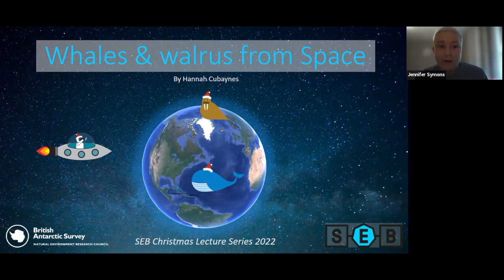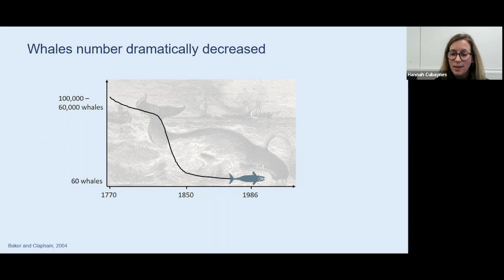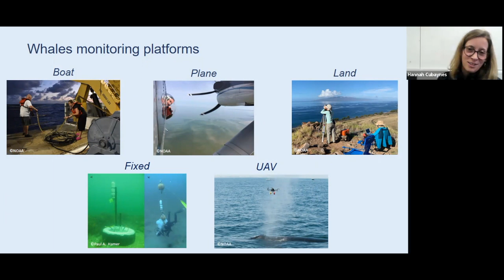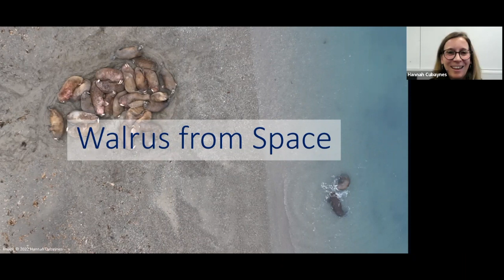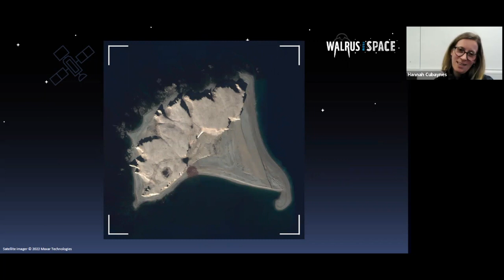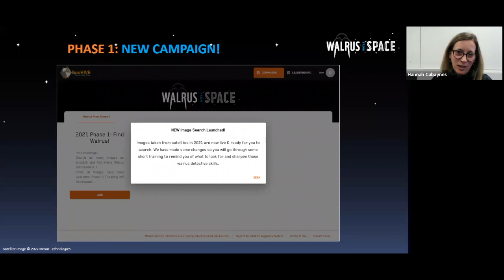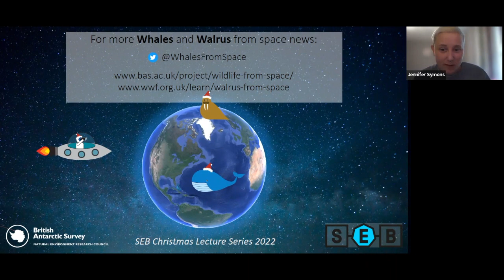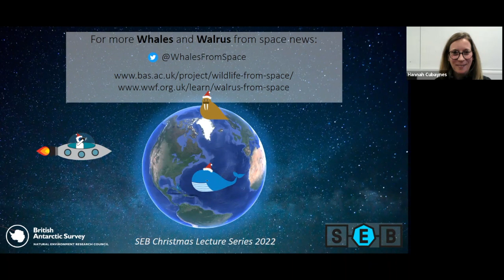Spying on whales and walrus from space to safeguard their future by Dr Hannah Cubaynes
Some satellites orbiting our Planet can capture detailed images of almost anywhere, allowing us to monitor wildlife in remote regions that are difficult to access by boats or plane. At the British Antarctic Survey and with collaborators, we are investigating how very high-resolution satellite images and other space sensor could be used to monitor whales and walrus to fill knowledge gap to support their conservation.